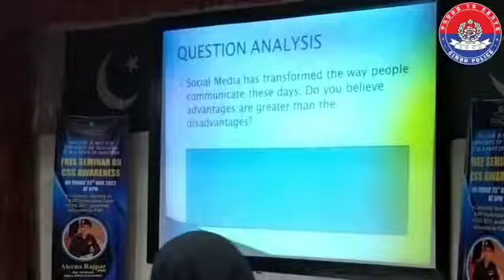ASP Aleena Rajpur delivered a Lecture among PACC students | SSP HYDERABAD